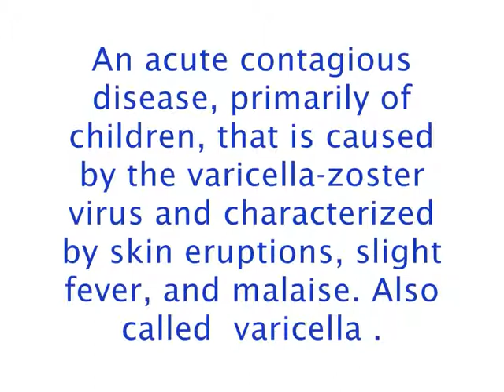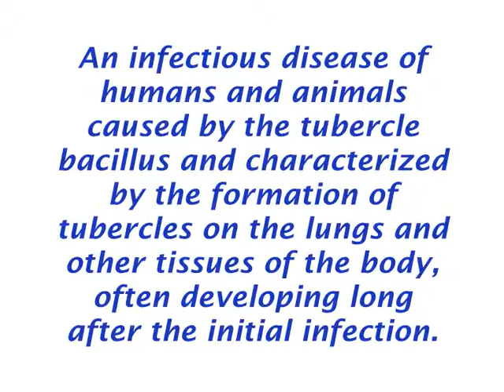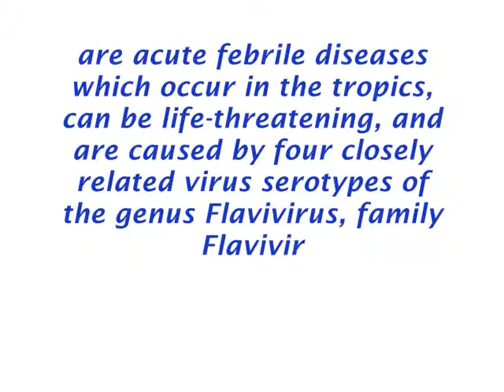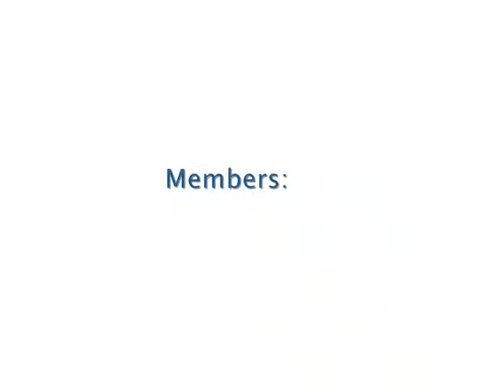Project In The.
Infectious Diseases